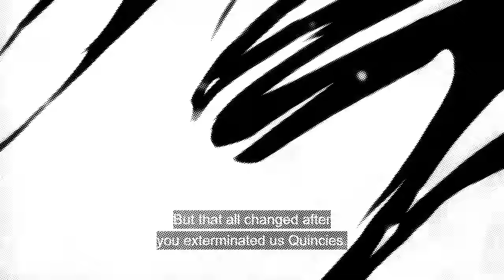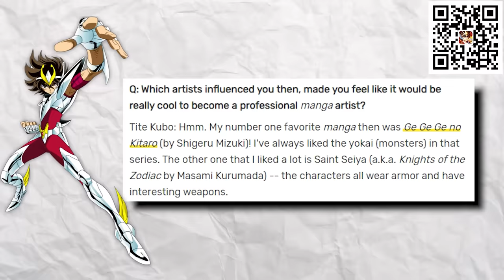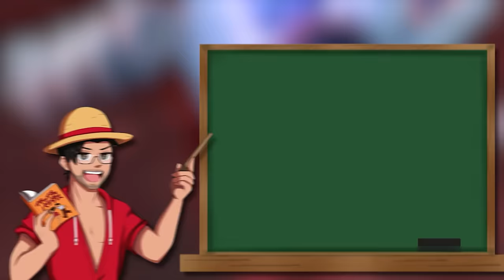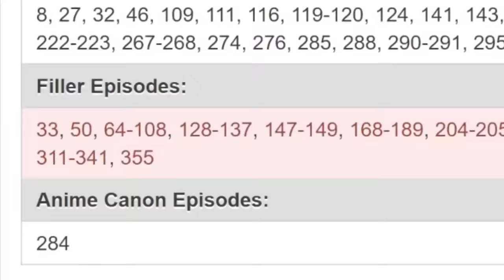The First Gotei 13 REVEALED - The STRONGEST CAPTAINS WHO DEFEATED YHWACH! (BLEACH TYBW)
Download Saint Seiya: Legends of Justice to get 1000 draws and God Cloth Seiya now
1st Anniversary Gift Code: LEGEND1ST

The Strongest Soul Reapers in all of Bleach, The Original GOTEI 13 HAVE BEEN REVEALED! Known as bloodthirsty killers and having powers that far surpass the current captains according to Yhwach, has us all wondering how strong were they and what is their relation to the captains we know and love in the current timeline?

TIMESTAMPS:

0:00 - The Original Gotei 13 REVEALED!
3:50 - Yamamoto Genryusai and Unohana Yachiru
5:13 - Chika Shihoin
6:26 - Kinroku Izuhara
7:17 - Chigiri Shijima
8:01 - Danjiro Obana
9:04 - Furofushi Saito
9:57 - Nobutsuna Shigyo
11:05 - Batsu’unsai Katori
12:12 - Enetsu Kumoi
13:19 - Furuoki Otogawa
14:31 - Uhin Zenjoji
15:29 - Saizo Sakahone